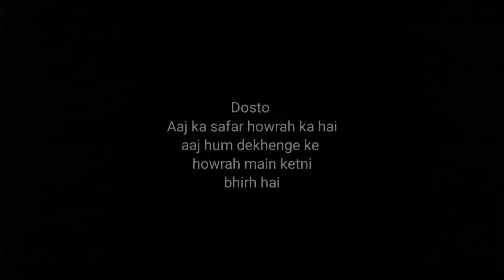Most Crowded Railway Station in the Ward- Indian Railway Station || Vlog 2 || GLOBAL TRAVELS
GLOBAL TRAVELS

Most Crowded Railway Station in the Ward- Indian Railway Station || GLOBAL TRAVELS

Hello dosto.
              Aaj ka safar howrah ka hai aaj hum dekhenge ke ketna bhirh hai railway station ke ander oh bhi lockdown ke waqt